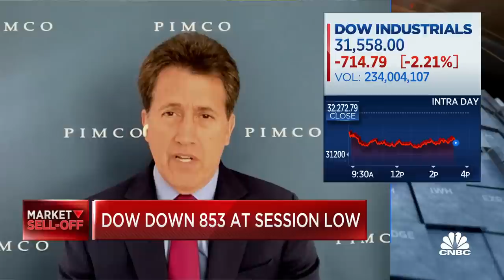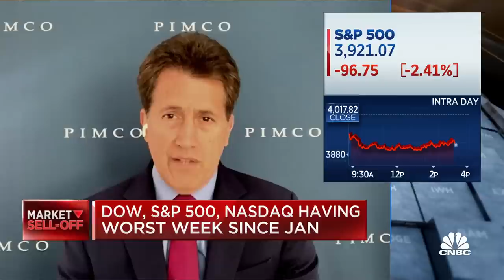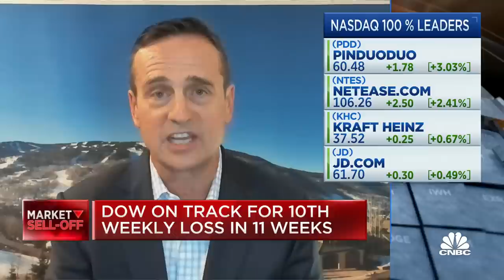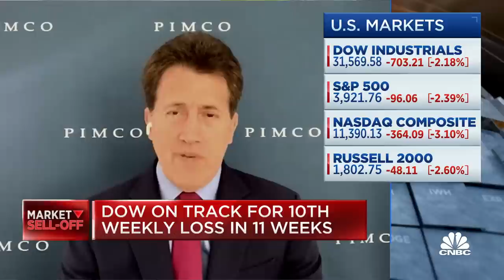The momentum in core inflation is decidedly headed down: Ironside's Barry Knapp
Barry Knapp, Ironsides Macroeconomics, and Tony Crescenzi, PIMCO, joins 'Closing Bell' to discuss a surprise in Friday's CPI data, the likelihood of a 75 basis point hike at the next Federal Reserve meeting and more.